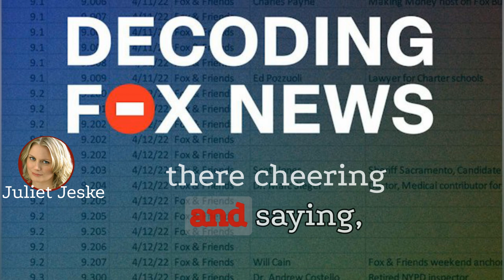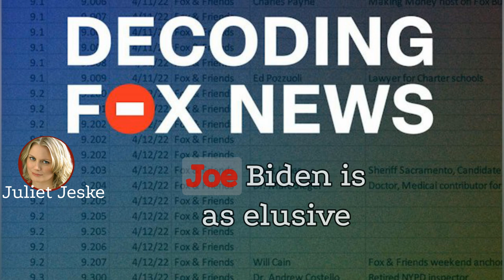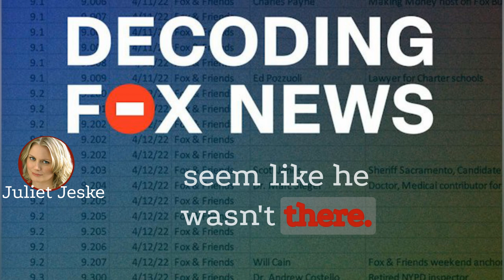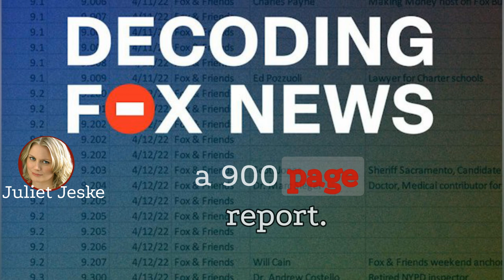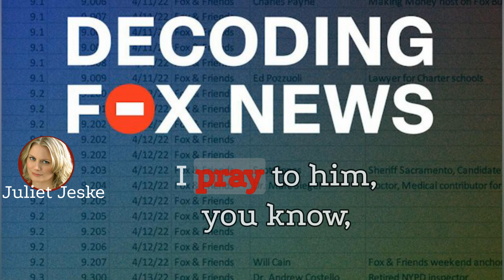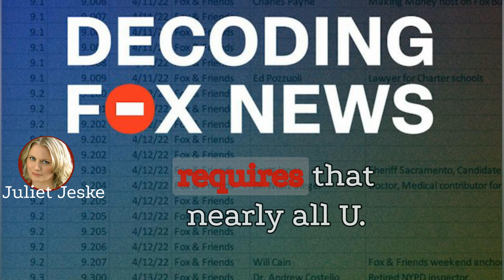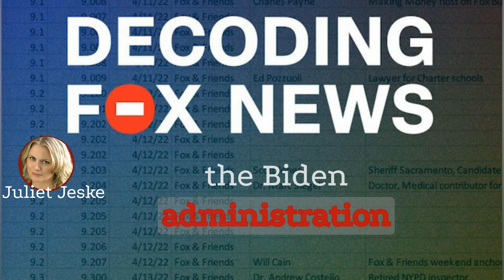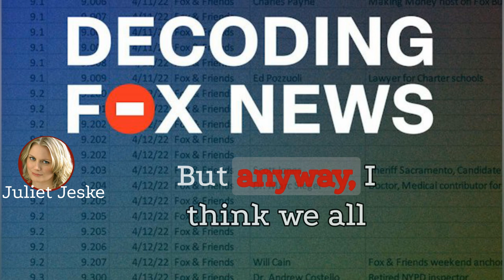A Disastrous Debate and The Fox News Spin of Doom | Decoding Fox News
Fox News was surprisingly subdued after Joe Biden’s disastrous debate performance. The day after the debates they interviewed white folks in diners where they blamed the First Lady Jill Biden for everything. An RNC spokesperson claimed the DNC has been hiding Biden’s cognitive decline for years. Fox News hosts glossed over Trump’s many lies and Rachel Campos-Duffy went off the deep end in many ways. There was also signs among the MAGA faithful that they are worried Trump won’t win the 2024 election.

About Decoding Fox News: Every week, host Juliet Jeske -a researcher and journalist with a background in covering extremism - does what the rest of us just can't face - she watches and analyzes more than 15 hours of Fox News. But understanding what the Right's chief propaganda network is saying is essential to saving democracy - and having Juliet DeCoding Fox News for us is essential to saving our sanity.

for the latest in pro-democracy content from America's trusted voices.